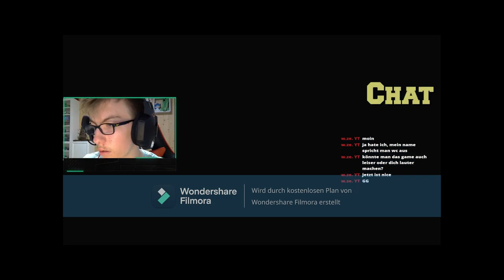KARTONGI BRICHT MICH IN DIESEM LEVEL!| Super Mario Maker 2 Online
Ich habe @KartongOfs 's Level gespielt und erlitt PSYCHISCHE ZUSAMMENBRèCHE!!!